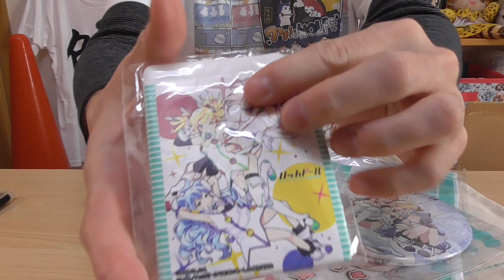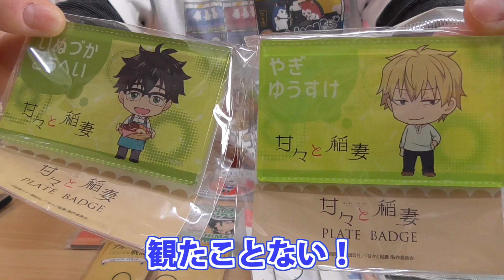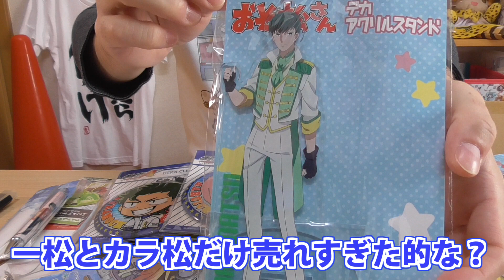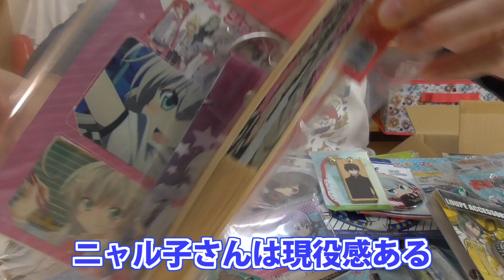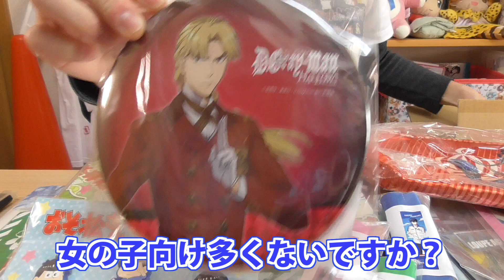5万円分！アニメグッズ福袋開封したら何かデジャヴ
2017年にも開けた某ホビーショップの5万円分キャラクター雑貨が入った福袋。2018年も開けちゃいますよー！！
なんと！今回は、沖田やレム、ダージリンのフィギュアが当たったりするらしい！